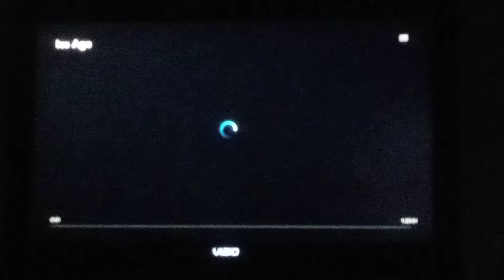20th Century Fox (2002)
From Ice Age on Disney Plus